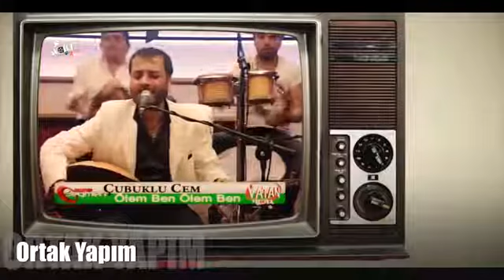Çubuklu Cem - Ölem Ben 2021 (Lyric Video )